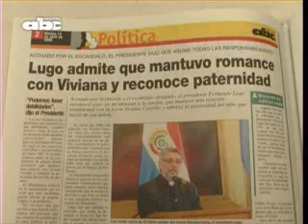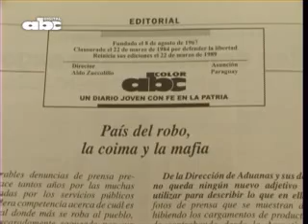Titulares 14-04-09. ABC Color Antonio Danei